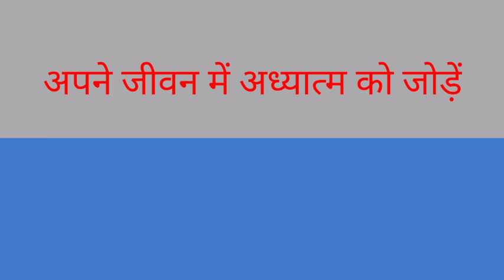Sushant Singh Rajput suicide kyu